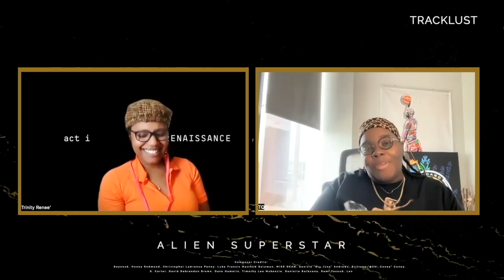IF THAT’S YO MAN THEN WHY HE OVER HERE? 🤔 | BEYONCE ALIEN SUPERSTAR REACTION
Let us know what song or album you want to see us review next.

Goat Films & Ent. Socials